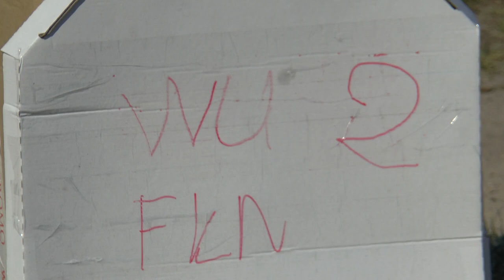P1 FK W2 Mike Ciliberti